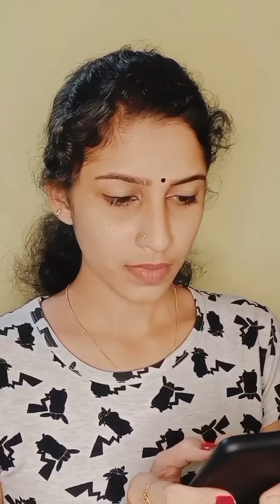അവളാരോ♥️-264|ശ്രെയയുടെ കുഞ്ഞിനെ കൊല്ലാൻ നോക്കിയത് ആരാരിക്കും.😦avalaro